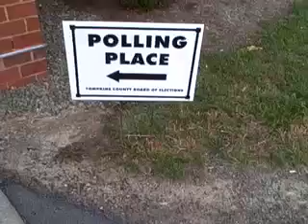Election Day '08: Ithaca College Circle Community Center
Ithaca College Circle Community Center Polling Place